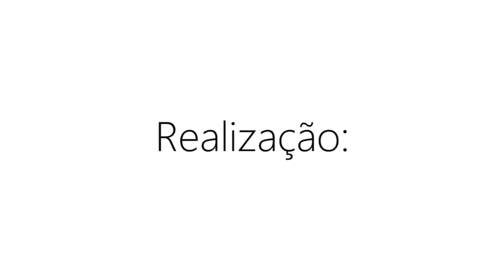Chamada para o TCC de Marco Alvares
Video chamada para o TCC do aluno de Design Gráfico Marco Alvares.

A defesa será no dia 28 de abril (terça-feira) as 19h30 na Sala 51.

Realização: Projeto SOMA
Produção: Marco Alvares
Edição: Takeshi